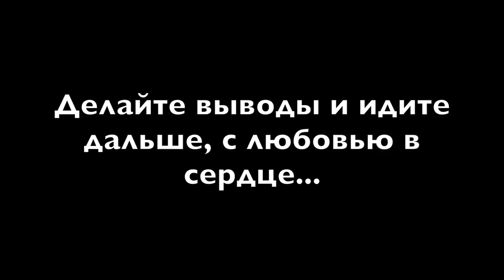Восстановление после операции #1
Друзья! После пережитого, мне очень хочется вернуть свою прежнюю физическую форму и избавится от пост травматического синдрома...) Движение жизнь! В этом я не раз убедилась! Именно благодаря спортивным нагрузкам я надеюсь победить все психологические проблемы и вернуть себе физическую силу и красоту телу! Я с удовольствием буду делиться с вами всем тем,что знаю! С любовью, ваша Женя Власова.